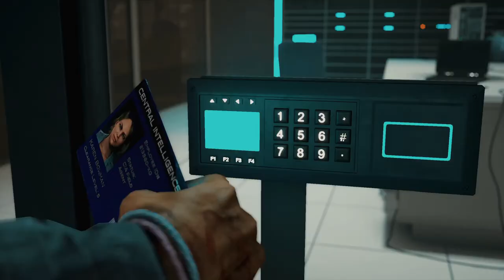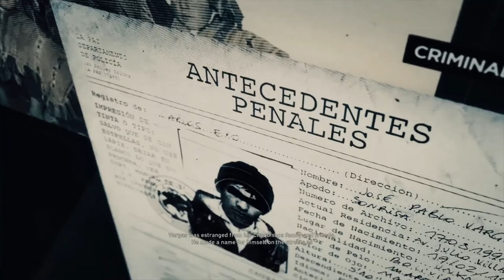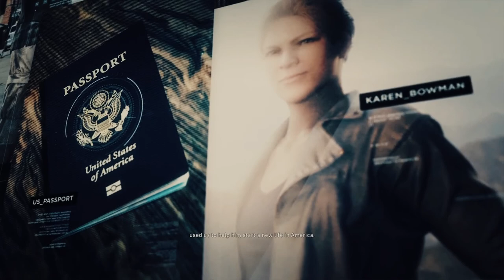Ghost Recon Wildlands // Narco Road (Cinematic Endings)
671 Views - Dec 5, 2023
Sub Goal: 87% ... 193/220
Finally finished Narco Road! From all the DLC's this one was the only one I had hard time to finish. Not that it's hard, but because it wasn't one of my favourites. Now looking back, I had some fun with it!